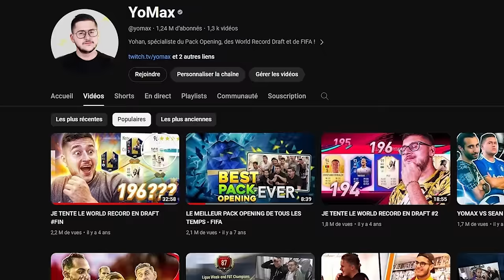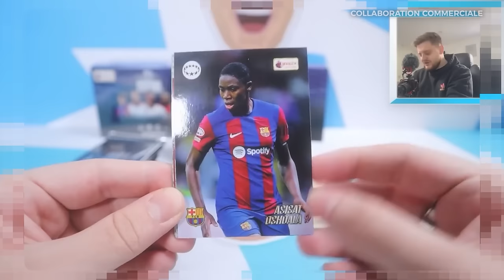L'ULTIME WORLD RECORD DRAFT sur FC 24 ! 🏆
La dernière tentative WORLD RECORD DRAFT 126 sur FC 24 !